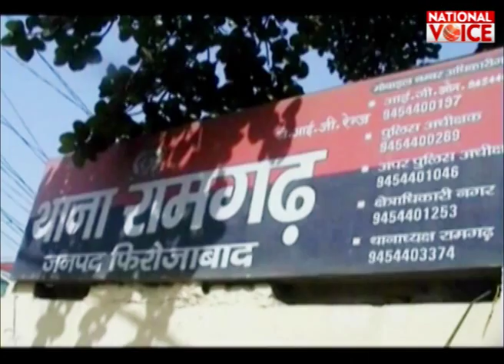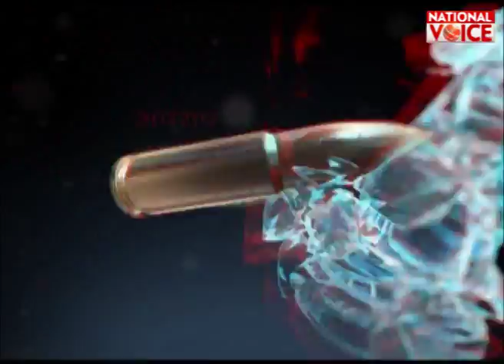CRIME SHOW: 100 नंबर I 8th July, 2016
CRIME SHOW: 100 नंबर,8th July